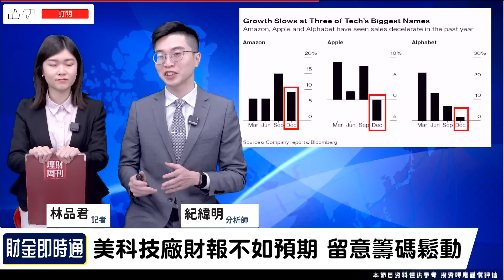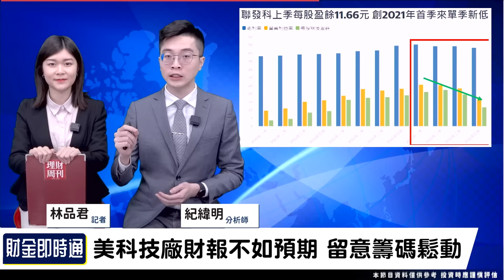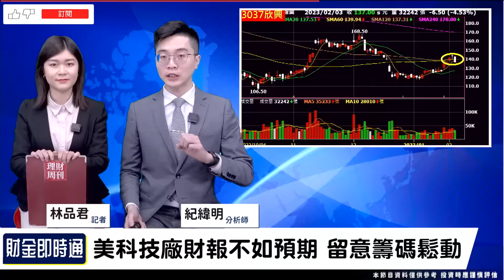財金即時通-20230204／內外資風向轉了 強勢股下車時機到？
前陣子外資投信買買買🔥
強勢股飆得又急又猛
現在似乎風向轉了 原因是什麼🤔
哪些股票該注意了❗️
快點聽紀老師說 也要鎖定相關節目”play股”
🎯財經最「錢」線都在【股市新紀元】
🔸押對寶好過年！ 3檔越買越甜？